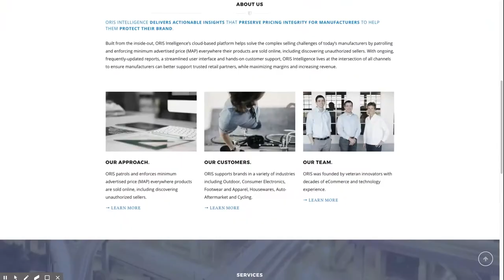ORIS Intelligence Help Brands Police Prices Online